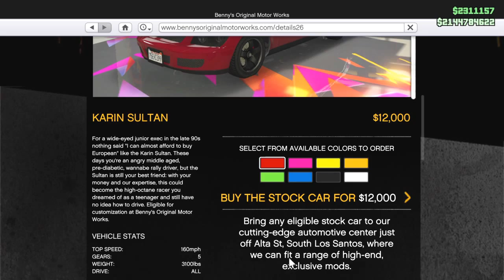GTA 5 Online - (New Update) "Customizing The Karin Sultan"!! #23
Vehicle class
(GTA V)
Sports
Vehicle type
Civilian car
Body style
4-door saloon
Capacity
4 (driver and three passengers)
Appearance(s)
The Lost and Damned
The Ballad of Gay Tony
Manufacturer
Karin (HD Universe)
Price
$12,000 (GTA Online) Benny's Original Motor Works (Enhanced version only)
Variant(s)
Sultan RS